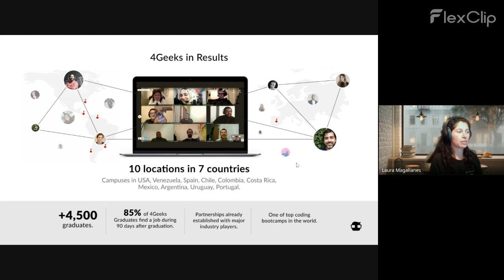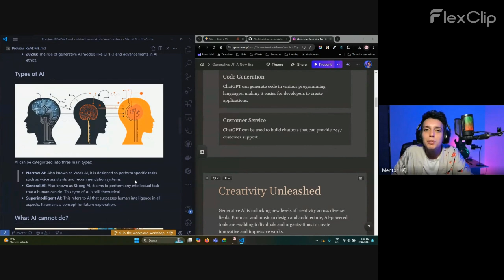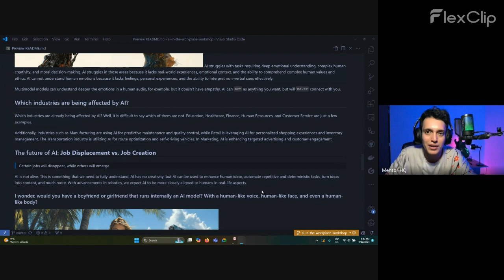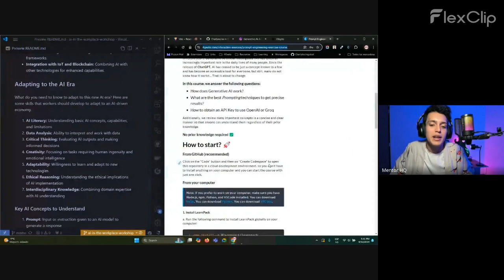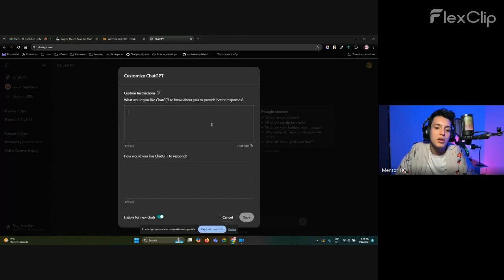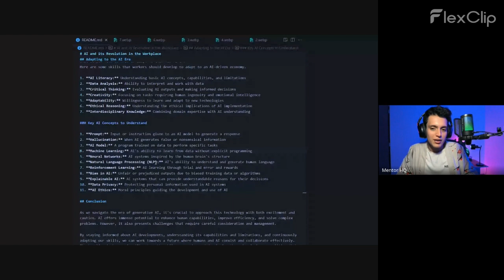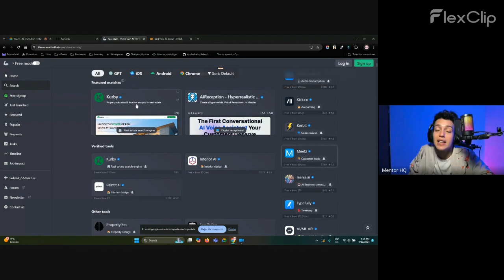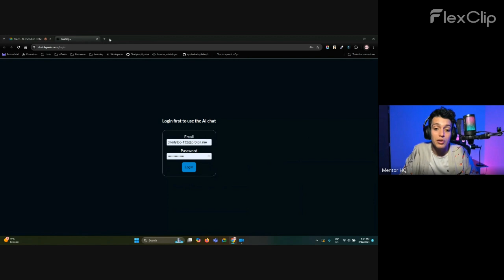AI revolution in the workplace with Tech Besties